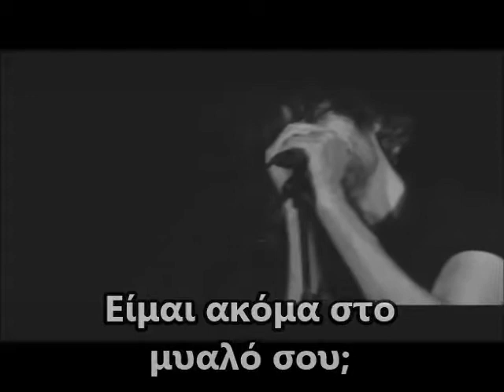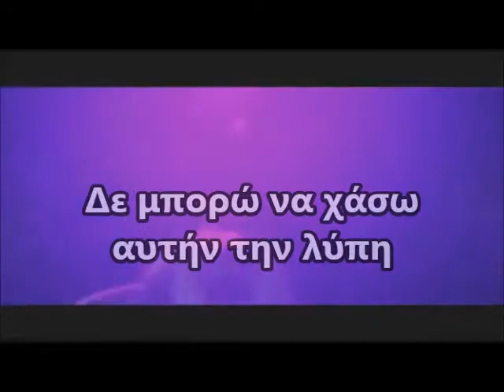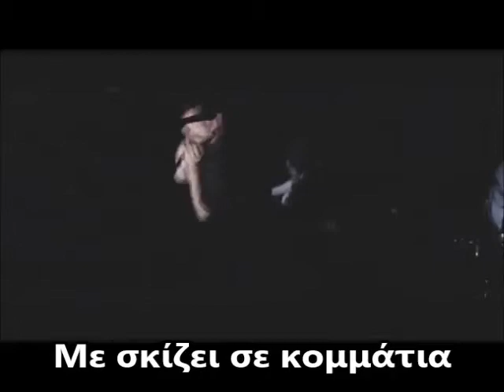Archive Again Greek Lyrics